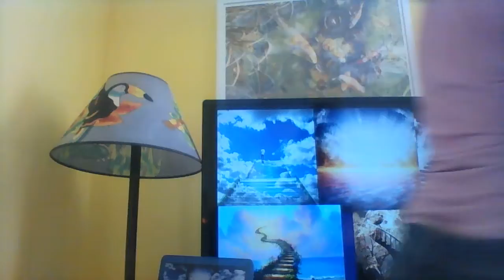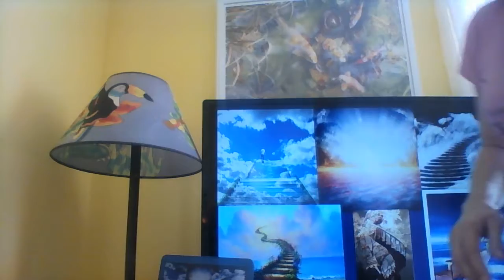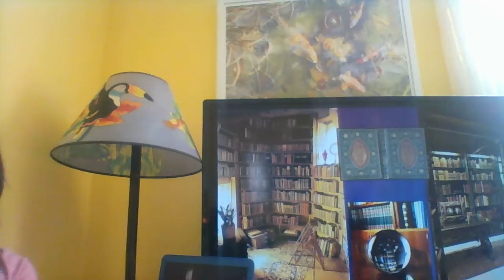Channeling the Akashic Records 12.10.16 part 3 of 8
From our recent workshop at BWWI.

Learn to Read Your Akashic Records - 1 Day Intensive Workshop
Bonita Woods Wellness Institute
Feel welcome to join this class, no matter what your skill or experience. All who attend will benefit. Everyone is welcome. This is a wonderful way to get to know yourself!

Do you ever wonder what your previous lives were like? What you were like while living them? Are any of your current skills or personal distresses residual material from these times?

Each and every one of us has the ability to access our personal Akashic Records. This is literally your God Given Right! You don't need any special skills or advanced intuition. You just need to learn the techniques and practice.

During this intensive full-day Akashic Record Access Program, we will learn:

• Multiple techniques for gaining access to the Akasha

• The many different forms and appearances the Akasha and Akashic Records can take and how to work with them to learn your personal messages

• Recognizing signs & messaging from your Higher Self, Soul-Family & your actual Past Life Selves while in your current everyday life

• Learn to recognize members of your Soul family and when past life relations come into your current life

• To communicate with your past lives, heal past distresses and resolve old issues, especially those that are affecting your current day life

• To bring your past life energies into alignment with your current day life

Class Agenda

- Learn about the Akashic Record and visit using the traditional meditation of climbing stairs to the Great Library, then practice multiple entry meditations to gain a strong Akasha entry connection. The greater your comfort with entering the Akash, the quicker & easier  you can gain access when you desire.

- Visit the Bardo (the Twilight Realm, located between physical and spirit) to meet with your Higher Self for an illuminating conversation then go together to visit  the Akashic Temple to view a past life from within a floating orb.

 - Learn how to maintain regular connection with your Higher Self (a great connection to past life information).

 - Learn how to read memories from Soul Chards versus your primary incarnations.

 - Learn the basics of Soul Realignment and how meeting your past selves can set your current life on it's best ad most joyous path.

 - Learn to read the Records for others as well as visit the public access Akashic records to walk the path of those who chose to make their lives available to all.

 - Learn the difference between reading your own records, someone else's with their permission and public access life stories.

 - Learn how to read the general energies of other dimensions and connect with angels, light beings, magical creatures, and "other worldly" life forms.

This class includes a short field trip to the public library across the street and a 1 hour lunch break. Snacks and water are available through the day. You are welcome to enjoy lunch on your own or with Bonita at the Harris Teeter food bar, also across the street.

Please bring a water bottle and notebook.

This class presentation & meditation will be video recorded for your continued review and use. There will also be printed material & handouts to supplement your personal notes.

Bonita Woods is a certified Soul Realignment Healer and experienced Akashic Record Reader. With over 50 years of experience of visiting her personal Akashic Record, Bonita has learned multiple techniques and attunements for working with the Akasha as well as other dimensions of both Higher and Lower Plains. As a child, Bonita was lucky to have an inter-dimensional portal in her back yard. She assumed this was a normal part of life and visited the Akasha, as well as other Realms of Existence, almost daily through her early years. Now Bonita is happy to share the knowledge gleamed from her accrued years of Extraordinary Experiences with you!